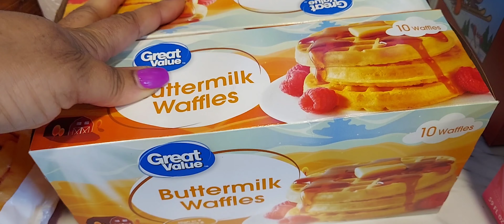Grocery Haul * New Vacuum